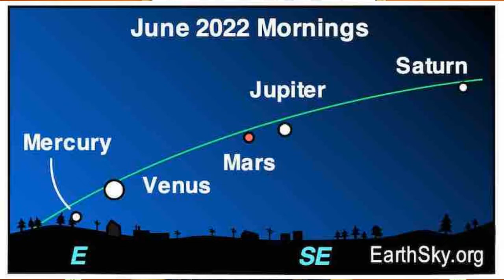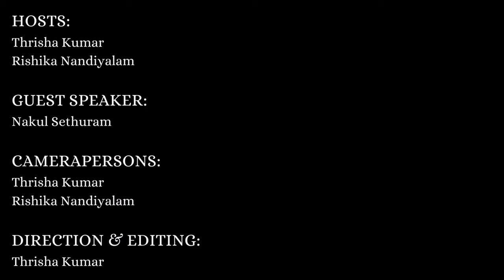Planetary line up of 5 planets explained | Tamil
A planetary line up began on June 3, 2022. 5 planets - Mercury, Venus, Mars , Jupiter and Saturn - are lined up. Meet Nakul Sethuram, a student who studies Physics and Astronomy at York University to discuss about the phenomenon!